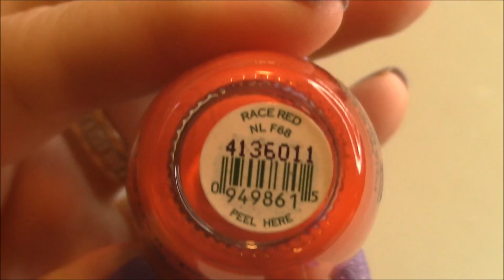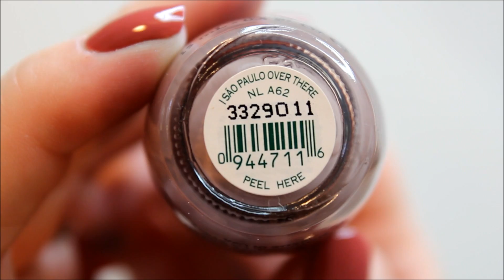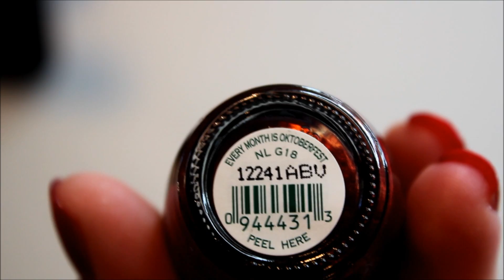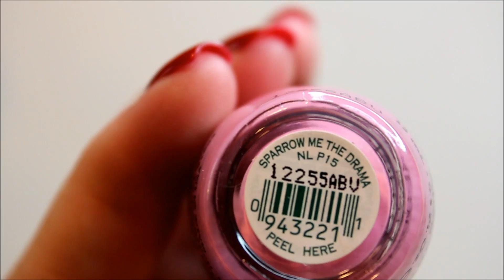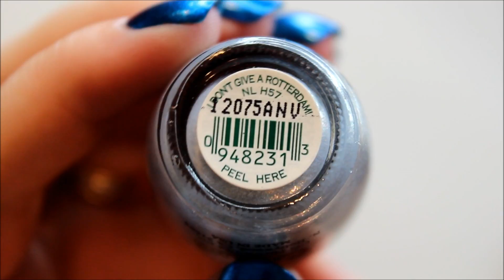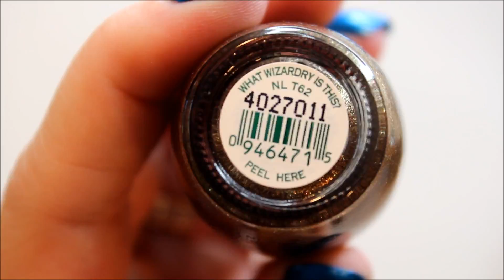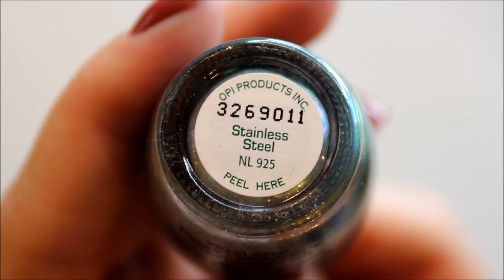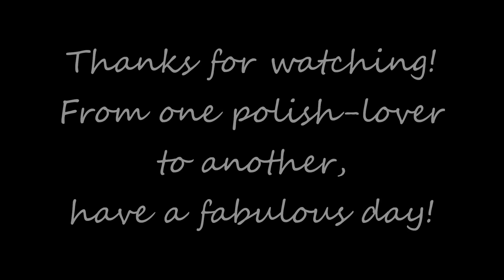OPI Collection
Next up in my collection series is OPI.  I have such a love for OPI- their clever names and beautiful colors/finishes.  I only shop bargains, so here's what I've collected over the years at various clearances.  I hope you enjoy.

Covers by Phoebe Moon:
More- Nino Oliviero
Claire de Lune- Claude Debussy
Jessica's Theme- Bruce Rowland
I Dreamed a Dream- Claude-Michel Schonberg